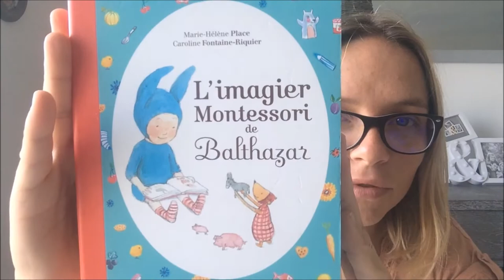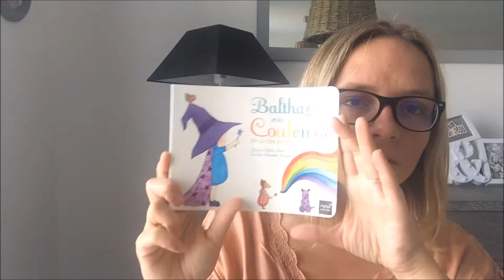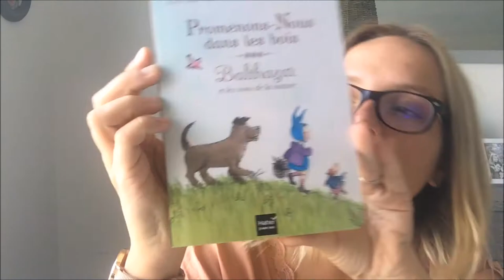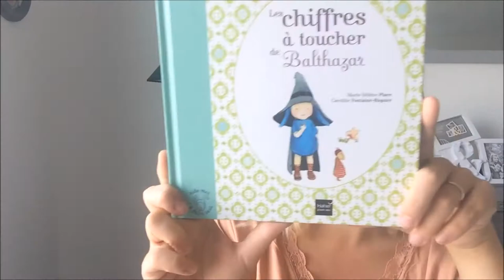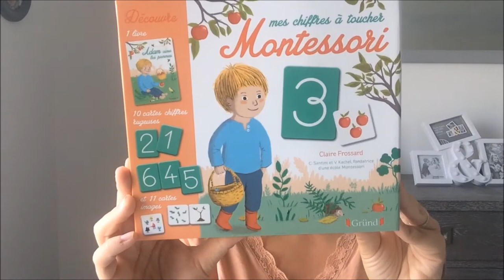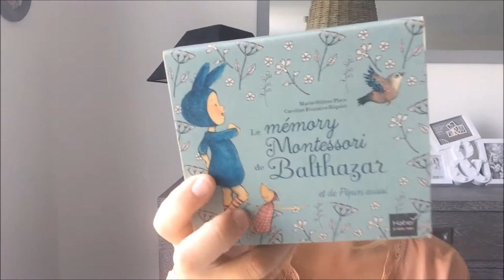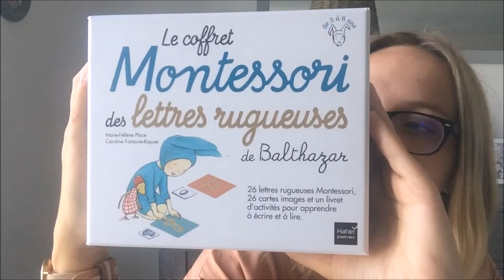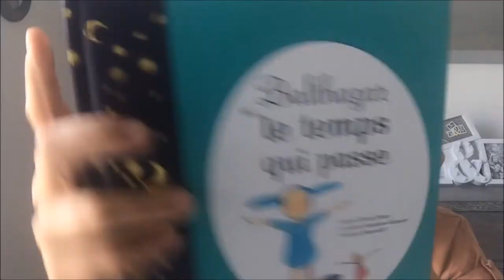Notre collection de Balthazar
Bonjour à tous , aujourd'hui je vous présente notre collection de livre et de jeux de Balthazar. Si vous nous suivez, vous devez savoir que nous sommes de grand fan de celui-ci !